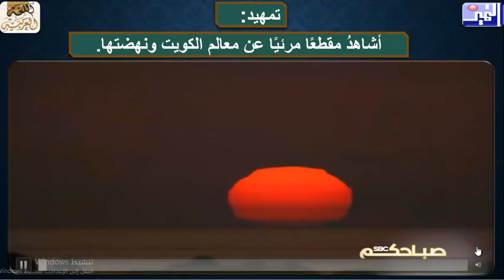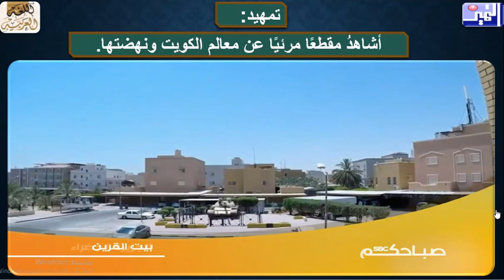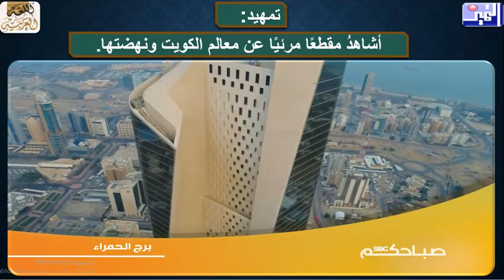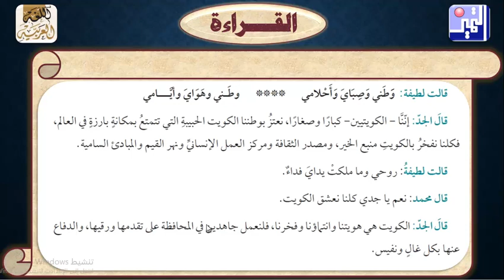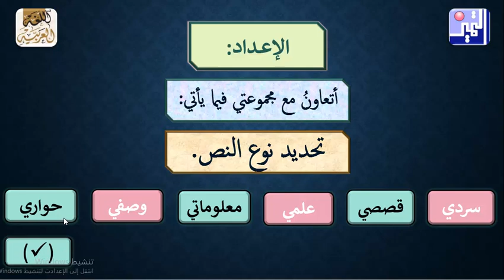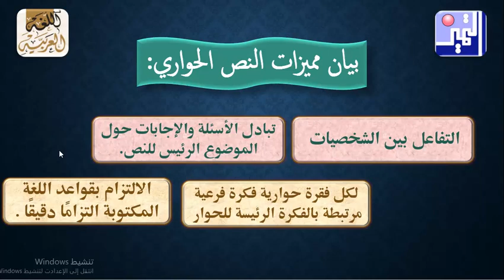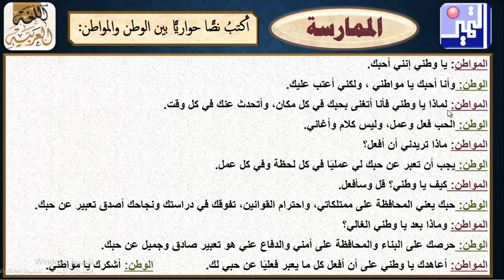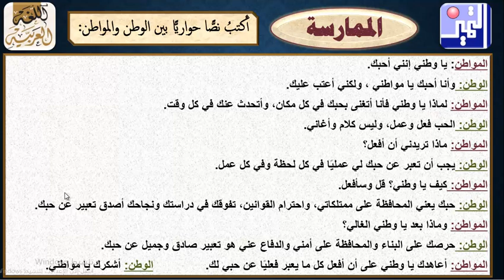الصف التاسع - اللغة العربية - وطني